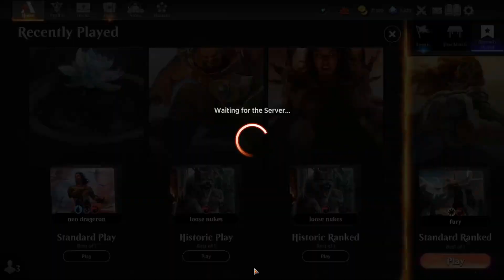ANGELS WILL KILL YOU | MTG Arena - Boros Angel Tribal Lifegain Cleric Elspeth MoM Standard Deck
Magic Arena Boros Angel Tribal Lifegain Cleric Elspeth MoM Standard Deck Jay Villain MTG

My AetherHub!

Villain's Lair Discord!